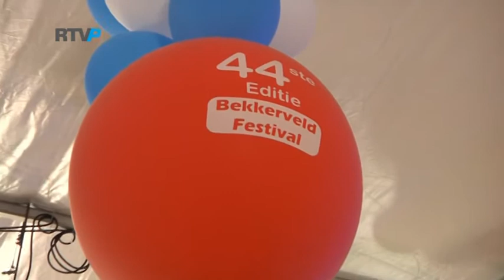Deswijzen@Parkstad (7) Bekkerveld Festival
Ziggo: 40